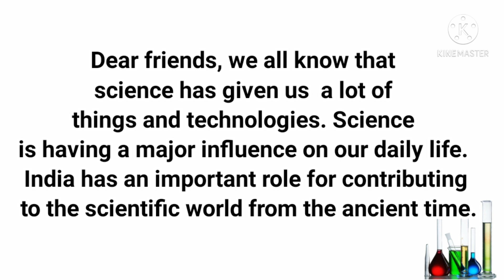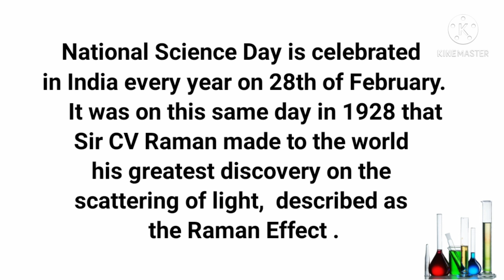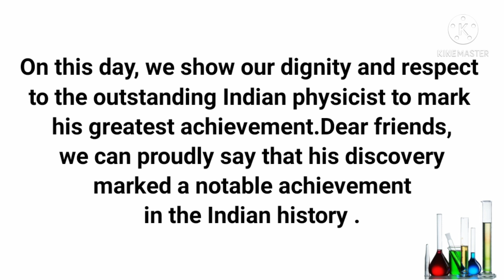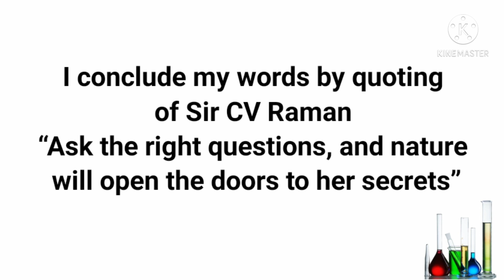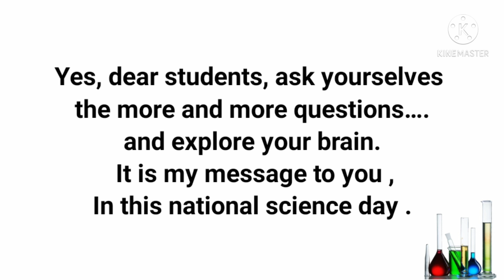National Science day Speech in English 2021|Essay on National Science day|10 lines on Science day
NationalScienceDay2021speechinEnglish
National Scienceday speech in English
national science day English speech 2021
speech on National Science Day
few lines on National Science Day
28 February speech2021
why National Science Day is celebrated?
how National Science Day is celebrated?
National science Day 2021 theme
National Science Day theme 2021
10 lineson National Science Day
National science day
national science day essay
national science day speech
essay on+national science day
assignment on National Science Day
10 lines on National Science Day
National Science Day speech in English
science day project work